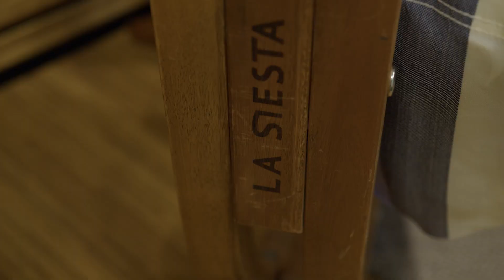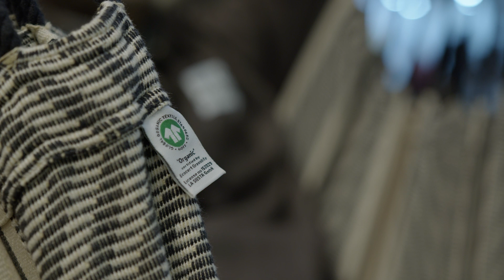Hängesessel Udine mit Gestell | Interview mit Designer Jean-Christophe von LA SIESTA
Was zeichnet den Hängesessel Udine mit Gestell von LA SIESTA besonders aus? Das erfahrt ihr im Interview mit Hängematten-Designer Jean-Christophe Meillan!🖌️🖼️

🔗 Das Video hat Lust auf mehr gemacht und ihr wollt Udine direkt (vor)bestellen? Dann schaut in unserem Online-Shop vorbei: